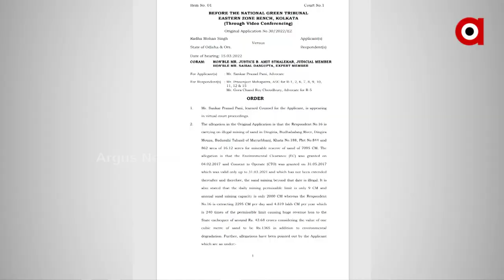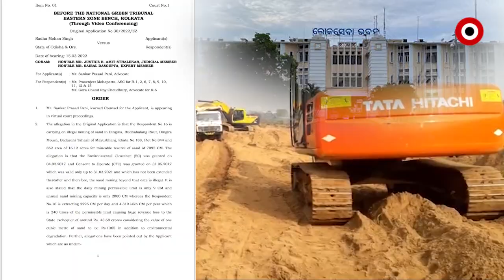ମୟୁରଭଞ୍ଜରେ ମାତିଛନ୍ତି ବାଲିମାଫିଆ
ଅଧିକାରୀ ଓ ରାଜନେତାଙ୍କ ତ୍ରିକୋଣୀୟ ମେଳିରେ ରାଜକୋଷରେ ଲାଗୁଛି ଚୂନ । ଆଉ ପ୍ରଶାସନକୁ ପକେଟରେ ପୁରାଇ ବାଲିଲୁଟୁଛନ୍ତି କୋଟିକୋଟି ଟଙ୍କାର ଧଳାହୀରା । ଜିଲ୍ଲାରେ ଥିବା ସମସ୍ତ ନଦୀରୁ ହଜାର ହଜାର କୋଟିର ବାଲି ଚୋରା ଚାଲାଣ ହେଉଛି । ଆଉ ଏହି ଚୋରା ଚାଲାଣା ପଛରେ ଖୋଦ୍ ରାଜସ୍ୱମନ୍ତ୍ରୀ ସୁଦାମ ମାରାଣ୍ଡିଙ୍କ ହାତ ଥିବାର ଆସିଛି ସଙ୍ଗୀନ ଅଭିଯୋଗ ।